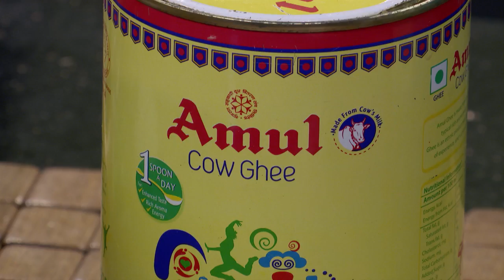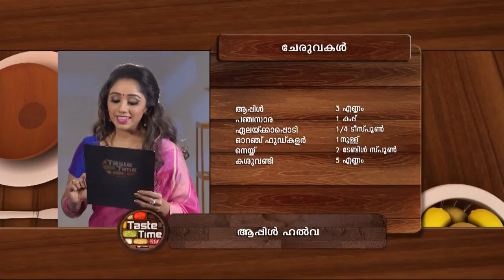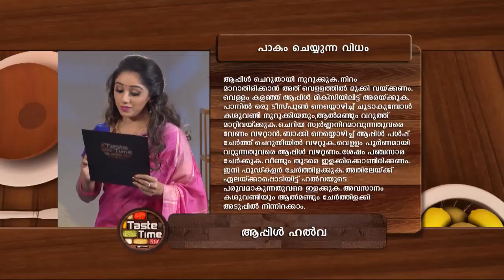STAR TASTETIME 1231 TD 29 01 18 PLAIN dolby